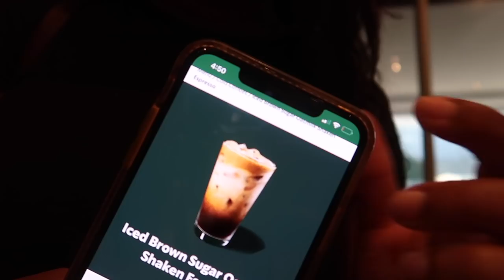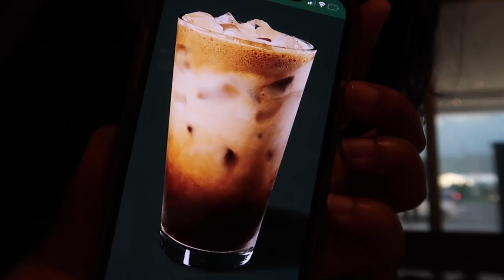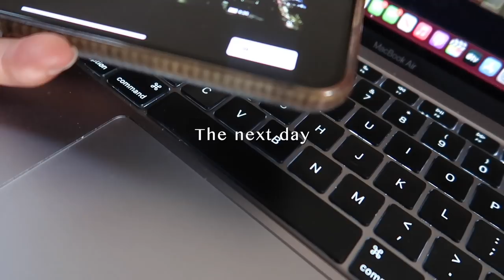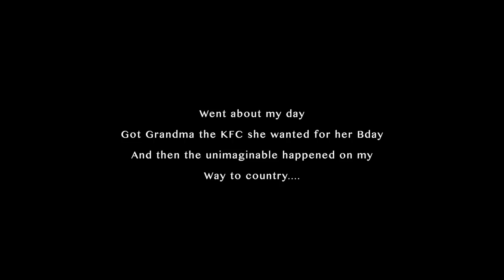CAR ACCIDENT In JAMAICA!!! | Weekly Vlog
I was in a CAR CRASH In JAMAICA | Weekly Vlog

♡ LET’S CONNECT!

⊹ Outro -

⊹ Bicana Brown
⊹ 25
⊹ Jamaican

⊹⊹⊹ Editing Software ⊹⊹⊹
⊹ Final Cut Pro X
⊹ Photoshop
⊹ Canva